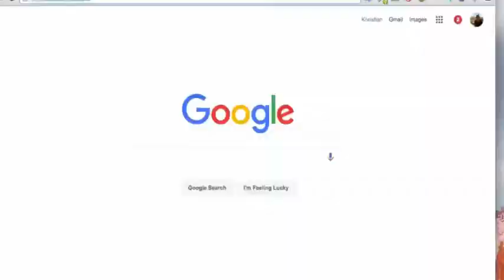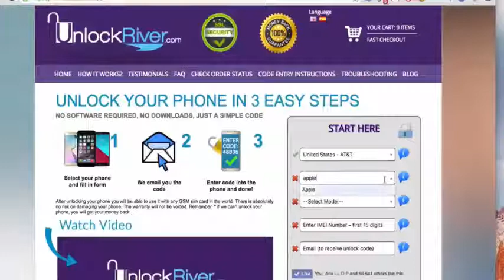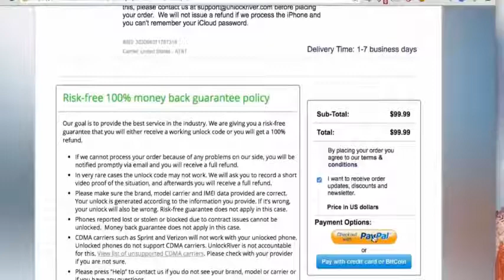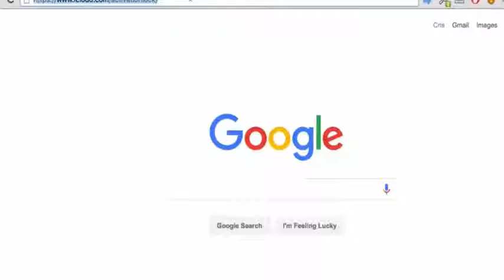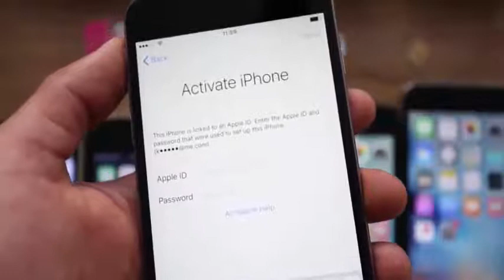How to Bypass SIM Not Valid iPhone , Unlock any Network iPhone 2018